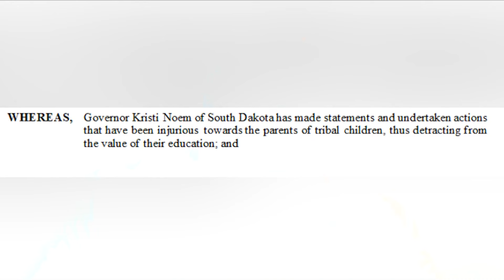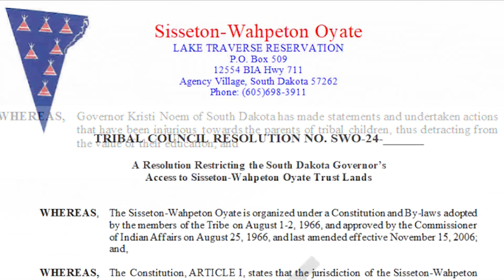Sisseton Wahpeton Oyate Tribe Bans Gov. Noem